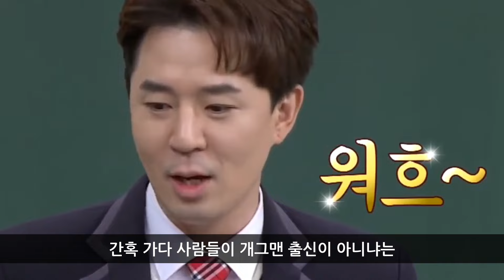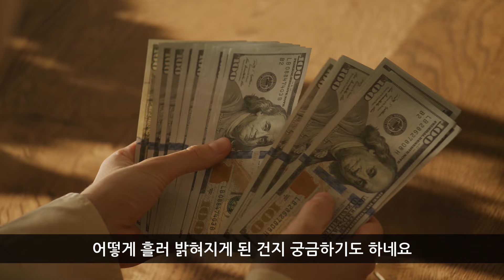미스트롯3 출연료 최고액 받은 마스터 9명 공개!! 출연진 출연료 순위 TOP9